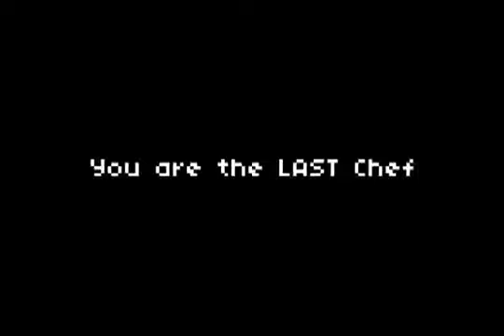Nom Nation Trailer PSN